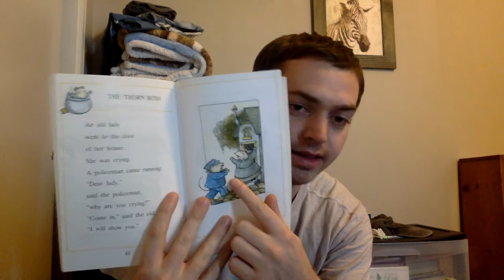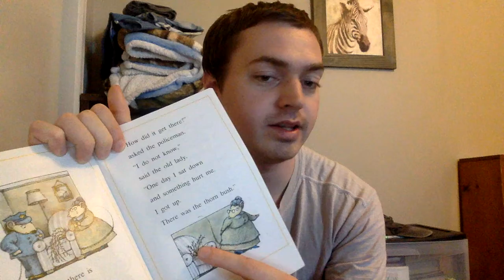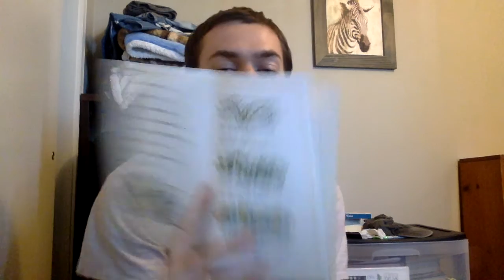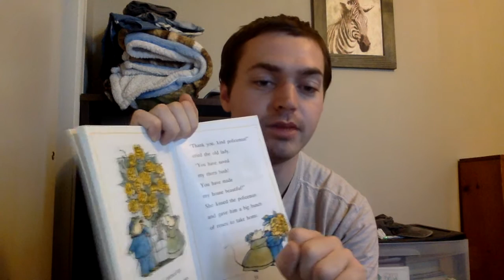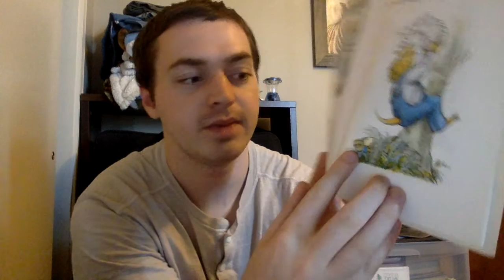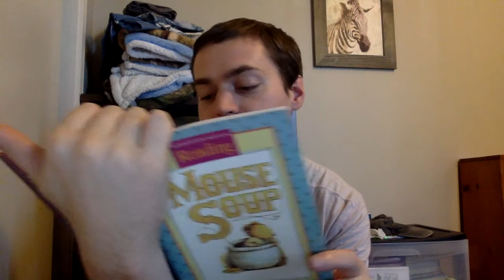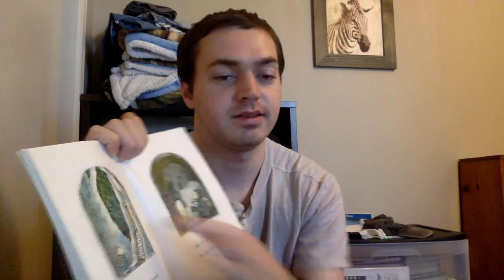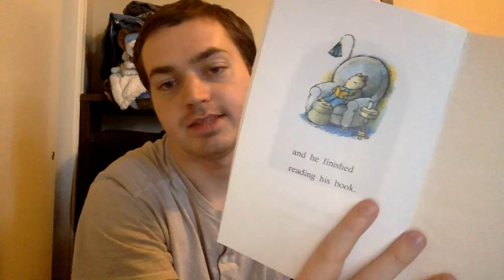Mouse Soup with Mr David Chapter 4